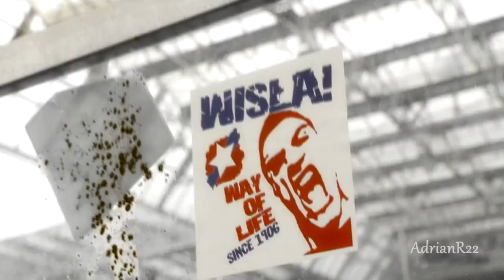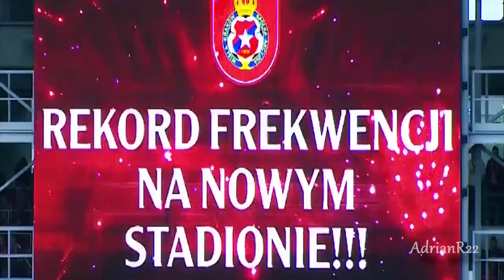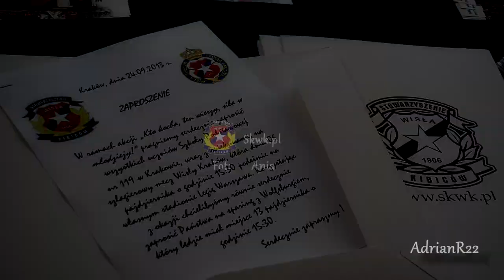Młoda Armia Białej Gwiazdy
Skwk.pl
Foto: Ania